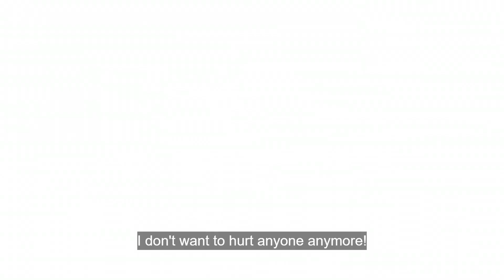Bought a elf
╭ ⊰﴾Anime﴿⊱ ╮

『 Black Summoner

『Episode 3

『Genre: Action, Fantasy, Isekai
To prepare for reincarnation in another world, Kelvin gives up select memories from his previous life in exchange for powerful abilities, additional skill points, and an S-class summoner title. As a bonus, the goddess facilitating his rebirth, Melfina, offers him a choice of any companion to give him a head start in his summoner role. Kelvin—who has fallen head over heels for Melfina at first sight—promptly chooses the deity, confident that his passionate feelings for her will resurface even without all of his memories. Kelvin embarks on his exciting new journey with Melfina as his guide. However, in order to summon his beloved goddess' physical form, he needs to acquire significant amounts of mana points—and the best way to accomplish this is to level up by fighting strong enemies and making contracts with even stronger companions.

I am not the author of this anime.